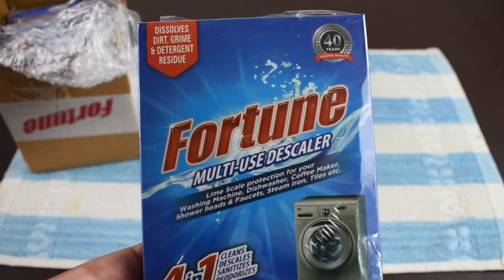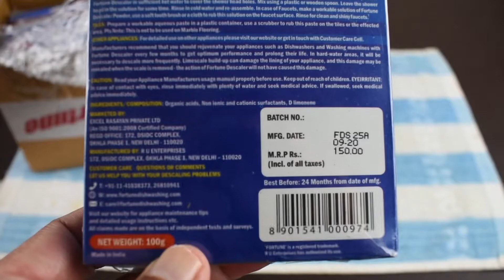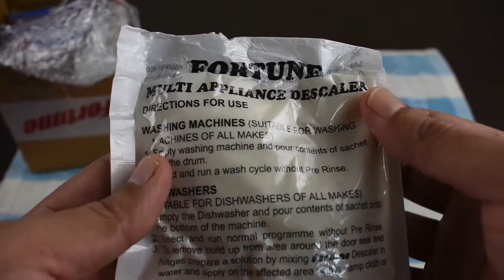Fortune Multiuse Descaler Lime Scale Protection 4 In 1 (No Talking)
FORTUNE MULTI USE DESCALER LIME SCALE PROTECTION 4 IN 1

PEACE :)